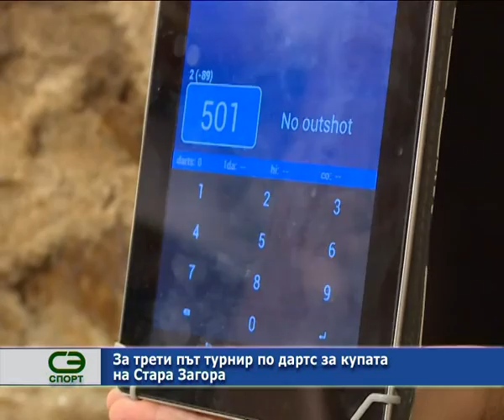За трети път турнир по дартс за купата на Стара Загора.